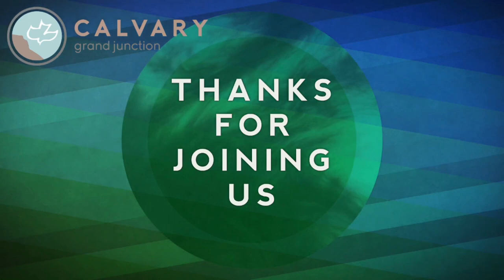Revelation 8:1-13 (Teaching Only), "The 7th Seal"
Join us for Revelation 8:1-13, "The 7th Seal"